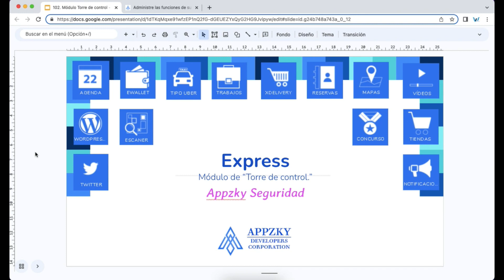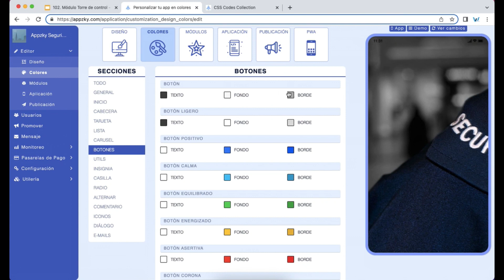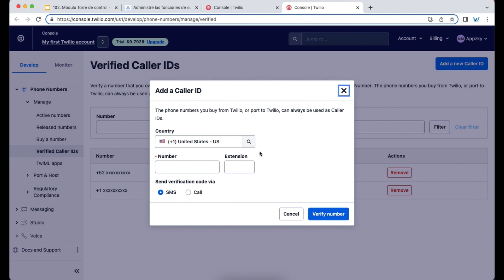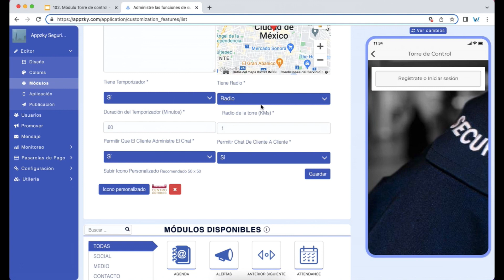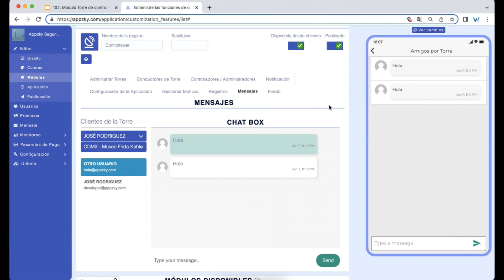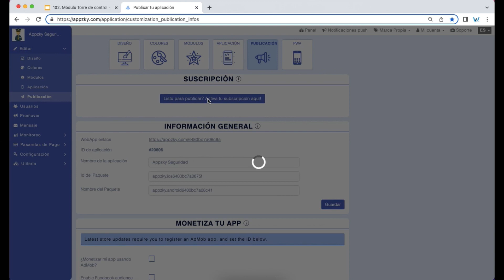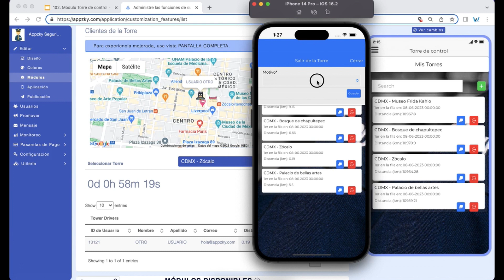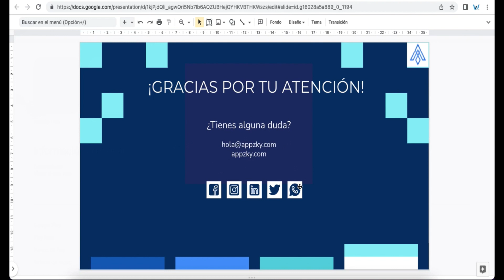Rastrear celular google maps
Rastrear celular en tiempo real con Google Maps: Crea tu app paso a paso, obtén 30 días gratis y únete al negocio del futuro por solo 20 dólares al mes.

¡Aprende a desarrollar tu propia app de rastreo con Google Maps en este tutorial completo! En tan solo unos minutos serás capaz de construir una poderosa herramienta de seguimiento que te permitirá mantener controlados tus familiares, amigos, conductores y otros dispositivos móviles todo en tiempo real via GPS.

¿Qué esperas? Con nuestra oferta de 30 días gratis, tendrás acceso total a nuestra plataforma en línea y todas las herramientas necesarias para crear tu app de rastreo. No necesitas conocimientos previos en programación; nuestras guías paso a paso y asistencia personalizada te llevarán de la mano durante todo el proceso.

Conviértete en tu propio jefe y emprende en el mundo del rastreo móvil. No solo podrás asegurar la seguridad de tus seres queridos, sino también aprovechar esta oportunidad para generar ingresos significativos. Únete a una comunidad de emprendedores exitosos que han construido sus negocios en torno a las apps de rastreo y seguridad.

¡No pierdas esta oportunidad única! Por tan solo 20 dólares al mes, tendrás acceso ilimitado a todos los modulos de nuestra plataforma y estarás listo para crear tu camino hacia el éxito. ¡Empieza hoy mismo y construye el futuro que siempre has deseado!"

Atrévete a ser tu propio jefe y genera tus propias ganancias emprendiendo con Appzky.com tu negocio digital. Hoy mismo puedes crear apps ilimitadas y todas con 30 dias gratis: Plataforma no code appzky.com.

En Appzky.com creas aplicaciones móviles para iOS y Android en horas, si! Literalmente en horas. Únete a nuestras comunidades: Emprende, Relaciónate y Comparte.

Todos los tutoriales cero código de Appzky te permiten entender la interfaz de su plataforma web y familiarizarte con mayor rapidez.

Te invitamos a suscribirte a nuestro canal de YouTube y activar la campanita para recibir todas las notificaciones de todos y cada uno de los tutoriales cero código de Appzky y aprovecharlos al máximo.

Visita nuestras herramientas web para conocer más sobre los planes que ofrece Appzy y crear tu propia app o bien, ganar dinero creando para tus clientes. Seguro encontrarás uno a tu medida.

¡Genera tus propias ganancias y emprende con Appzky.com tu propio negocio hoy!